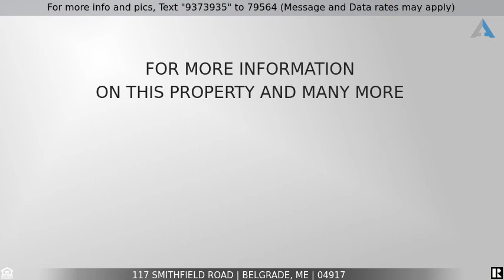Priced at $143,735 - 117 Smithfield Road, Belgrade, ME 04917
Home for Sale in Belgrade

This is a great house and great value! One level hip roof  remodeled Ranch that offers 3 bedrooms & 1 bath also side deck and 1 car attached garage. Bright and sunny windows .Easy to maintain and heat. The spacious lot offers raised garden beds ,fire pit with seating ,stone walls, birch lined trees , wildlife and birds to enjoy. 15 minutes to Waterville and Augusta exits for work,shopping and commuters.